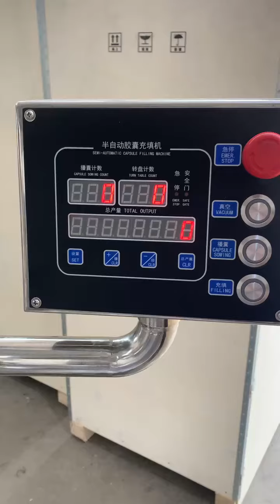capsule fill machine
capsule fill machine under touch screen control.